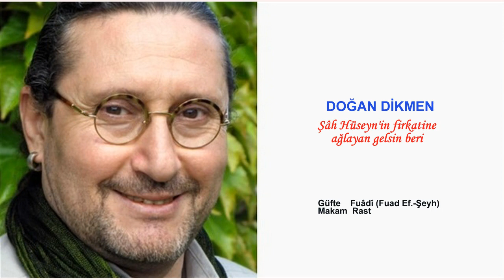DOĞAN DİKMEN Şâh Hüseyn'in firkatine ağlayan gelsin beri